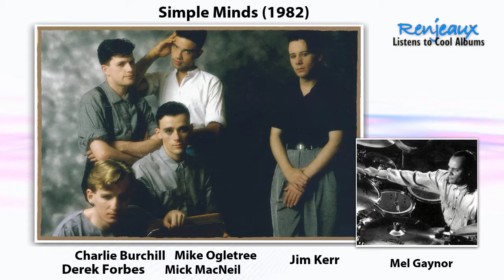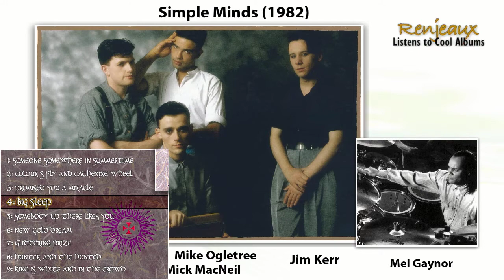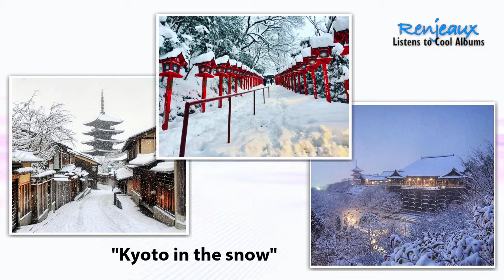Renjeaux Listens to SimpleMinds NewGoldDream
In episode 17, we listen and glisten to Simple Minds' 5th album, New Gold Dream, from 1982.